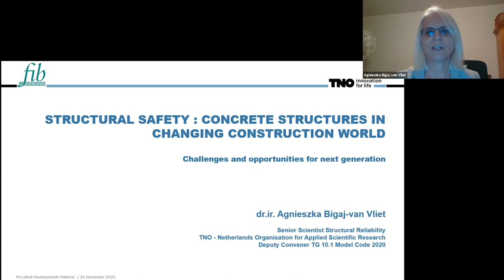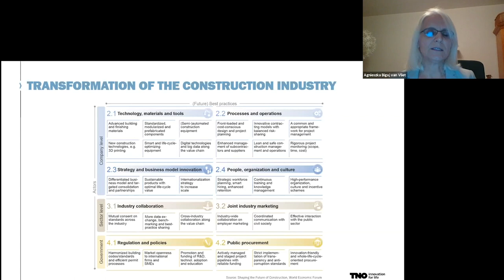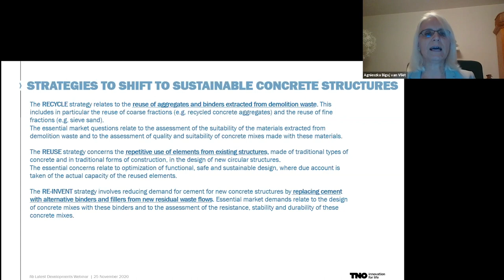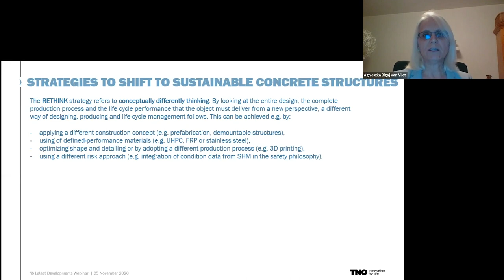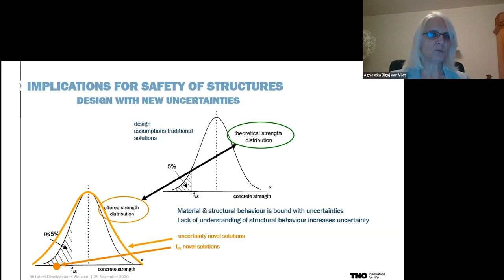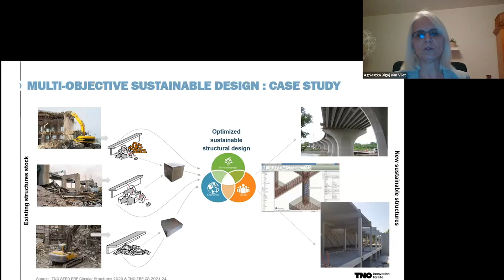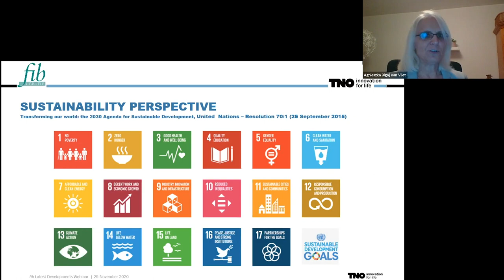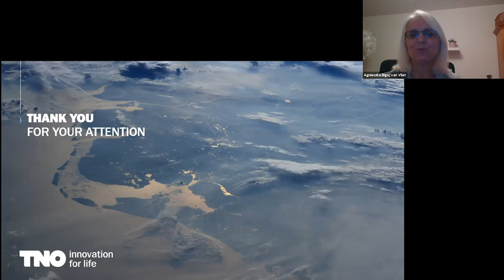fib webinar | Agnieszka Bigaj- van Vliet | Structural safety of concrete structures in...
changing construction world